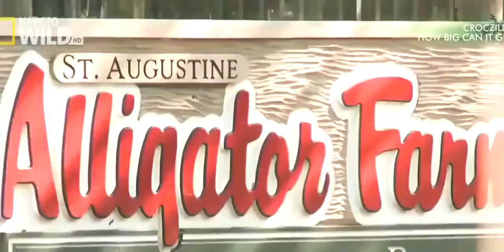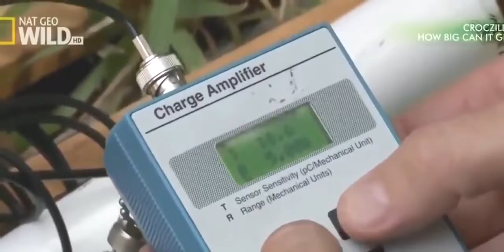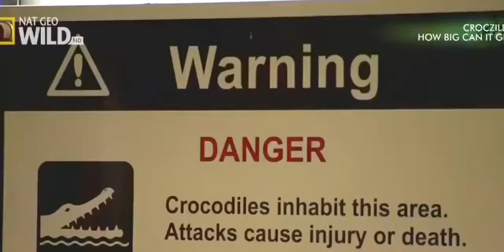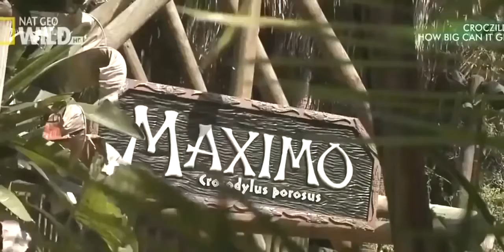National Geographic I Super Giant Crocodile I Süper Dev Timsah Documentary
National Geographic I Super Giant Crocodile I Documentary
Crocodiles (subfamily Crocodylinae) or true crocodiles are large aquatic reptiles that live throughout the tropics in Africa, Asia, the Americas and Australia. Crocodylinae, all of whose members are considered true crocodiles, is classified as a biological subfamily. A broader sense of the term crocodile, Crocodylidae that includes Tomistoma, is not used in this article. The term crocodile here applies to only the species within the subfamily of Crocodylinae. The term is sometimes used even more loosely to include all extant members of the order Crocodilia, which includes the alligators and caimans (family Alligatoridae), the gharial and false gharial (family Gavialidae), and all other living and fossil Crocodylomorpha.

Although they appear to be similar to the untrained eye, crocodiles, alligators and the gharial belong to separate biological families. The gharial, with its narrow snout, is easier to distinguish, while morphological differences are more difficult to spot in crocodiles and alligators. The most obvious external differences are visible in the head, with crocodiles having narrower and longer heads, with a more V-shaped than a U-shaped snout compared to alligators and caimans. Another obvious trait is that the upper and lower jaws of the crocodiles are the same width, and the teeth in the lower jaw fall along the edge or outside the upper jaw when the mouth is closed; therefore, all teeth are visible, unlike an alligator, which possesses in the upper jaw small depressions into which the lower teeth fit. Also, when the crocodile's mouth is closed, the large fourth tooth in the lower jaw fits into a constriction in the upper jaw. For hard-to-distinguish specimens, the protruding tooth is the most reliable feature to define the species' family. Crocodiles have more webbing on the toes of the hind feet and can better tolerate saltwater due to specialized salt glands for filtering out salt, which are present, but non-functioning, in alligators. Another trait that separates crocodiles from other crocodilians is their much higher levels of aggression.

Crocodile size, morphology, behaviour and ecology differ somewhat among species. However, they have many similarities in these areas as well. All crocodiles are semiaquatic and tend to congregate in freshwater habitats such as rivers, lakes, wetlands and sometimes in brackish water and saltwater. They are carnivorous animals, feeding mostly on vertebrates such as fish, reptiles, birds and mammals, and sometimes on invertebrates such as molluscs and crustaceans, depending on species and age. All crocodiles are tropical species that, unlike alligators, are very sensitive to cold. They separated from other crocodilians during the Eocene epoch, about 55 million years ago. Many species are at the risk of extinction, some being classified as critically endangered.